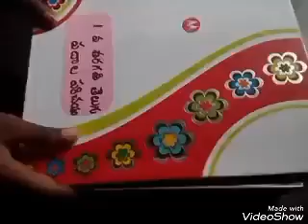Telugu tlm అక్షరాలతో పదాలు ఏర్పరచడం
పదంలోని అక్షరాలు గుర్తించడం, ఆ అక్షరాలతో కొత్తపదాలు ఏర్పరచడం, సులభంగా చదవడం, (1వ తరగతి విద్యార్థులకు)